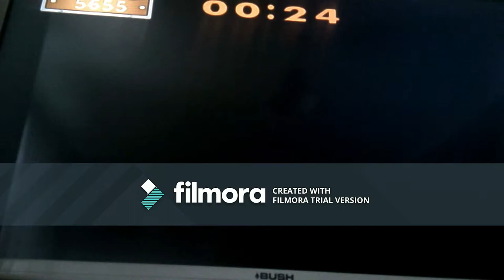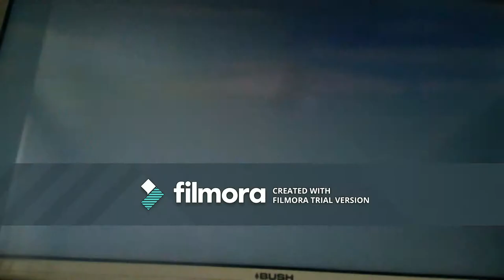fire truck time